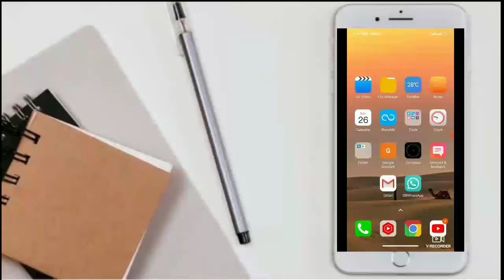yt studio comments box filter update | youtube update | yt studio new features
1million views money
i button kaise lagaye
google se photo kaise download kare
made for kids youtube
chotu dada channel hack
android tips and tricks
how to blur youtube video after upload
how to change youtube url on mobile
how to open community tab on youtube

Doston aaj ki ish video me maine yt studio ke new update ke baare me bataya hai ki youtube studio app ke comment box me new features add kiya gaya hai aur full explai